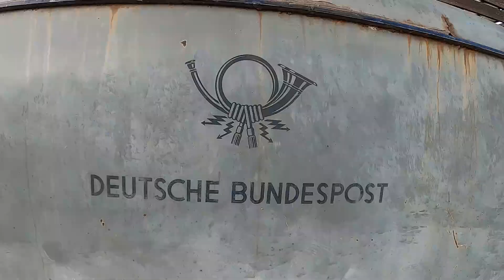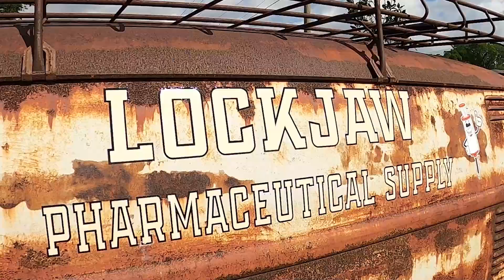Driving a Splitty to Bulli Brigade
It's the Spring Bulli Brigade during No Dough Weekend! Joins us as we find a spot and spend the day with VW friends. You won't believe what showed up this year!